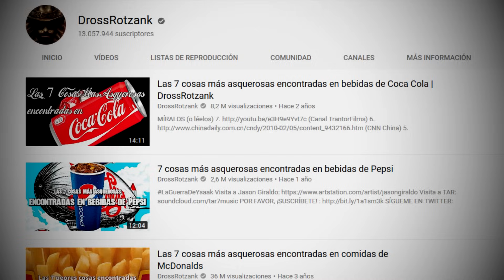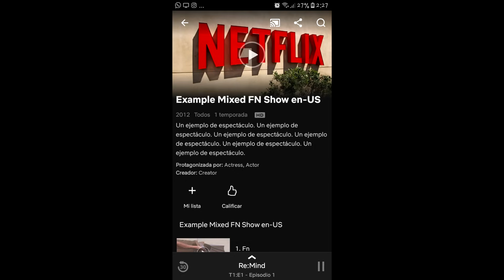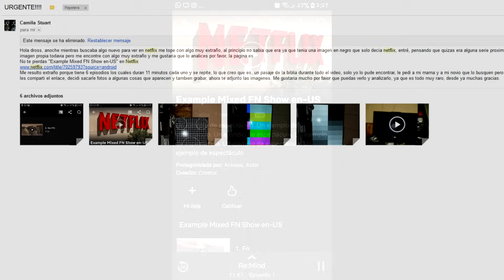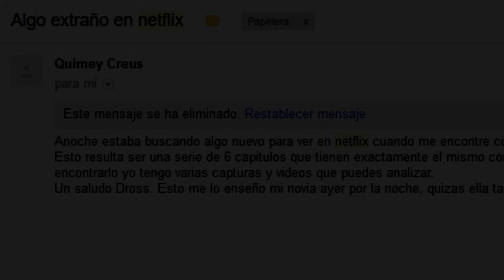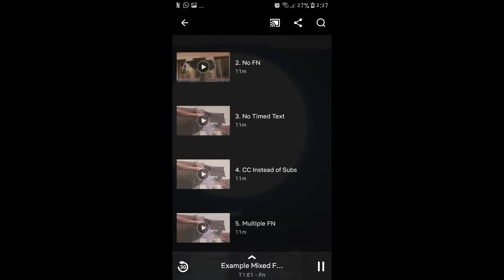3 Videos Inquietantes